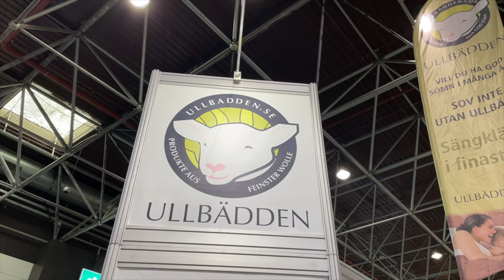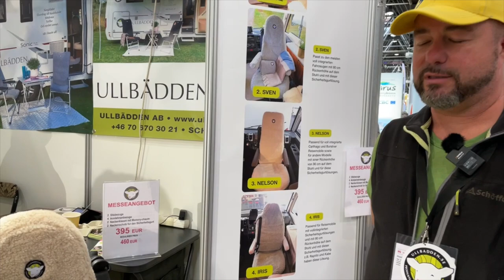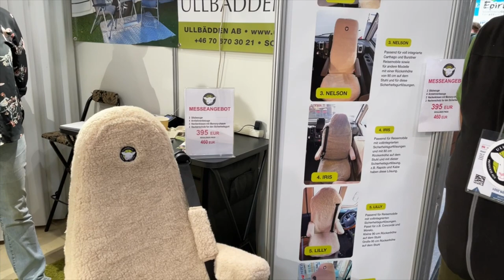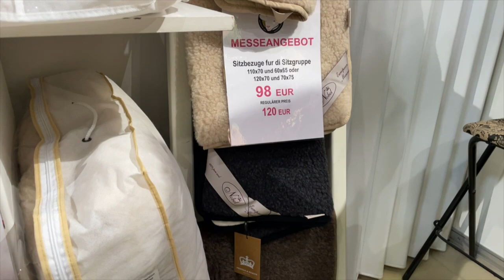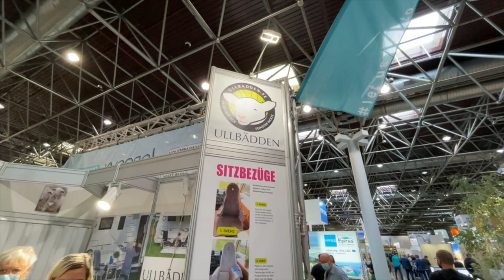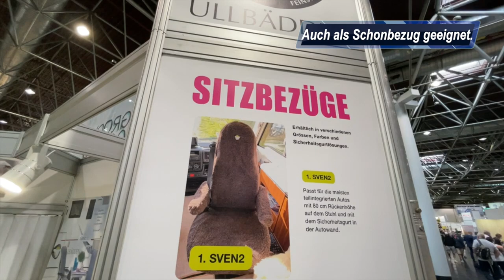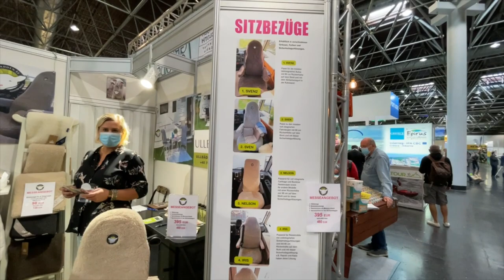Schafwolle im Wohnmobil für ein besseres und angenehmeres Sitzen | So einfach und bequem.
MiKa Caravan
Heininger Str. 24
91550 Dinkelsbühl